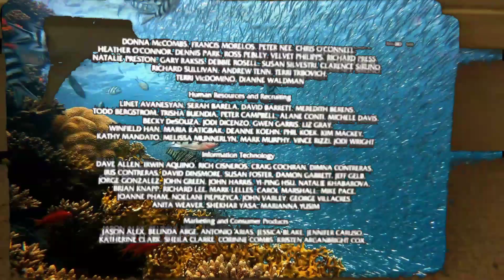Shrek the third credits 2